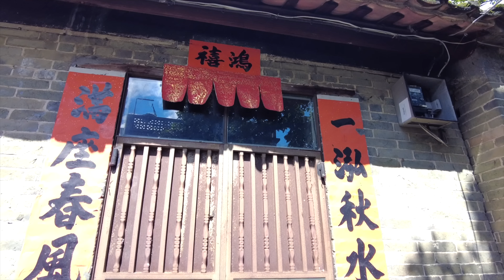新屋 Room Tour 🏠 ｜日本人搬黎元朗嘅村屋｜一房一廳連露台350呎！舒唔舒服呢？｜中秋節天台BBQ！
大家好！今次呢，我想分享下新屋嘅Room tour片！我我喺怪獸大廈住咗差唔多1年。因為我好鍾意鰂魚涌嘅街坊，所以唔捨得離開怪獸大廈...但係我已經達到住晒三大地區（新界，九龍，港島）嘅目標。因此我又決定咗搬去其他地方，跟住開始試下唔同嘅生活方式！

我一個月之前搬黎元朗嘅村屋啦！點樣搵村屋？成日要吸屎？房間幾大？租金幾多錢？如果有興趣嘅話，睇下先！多謝！

請follow埋下面Social Media！多謝！

NNA ASIA「Youtuberリンモクの丸わかり香港」連載中！

//Lingmuk出鏡嘅媒體//
Like Japan: 【移居香港】居港日本人的故事 在香港才覺得快樂的鈴木 喜愛香港人的真性情｜《日本人日記》為何反而想移民香港？

MilMilk: 日本人$5500租鰂魚涌「怪獸大廈」100呎劏房 自學廣東話拍YouTube講大廈生活 深入五座相連大廈 走廊如迷宮外賣員易迷路 Phoebe實試半世紀理髮屋洗頭術

Apple Daily: 26歲日本碩士男做「廣東話YouTuber」儲30萬來港進修搵工住深水埗劏房 愛香港人夠直率 蒲茶餐廳 ：「香港改變咗我人生！」—果籽 香港 Apple Daily—

応援して頂ける方！